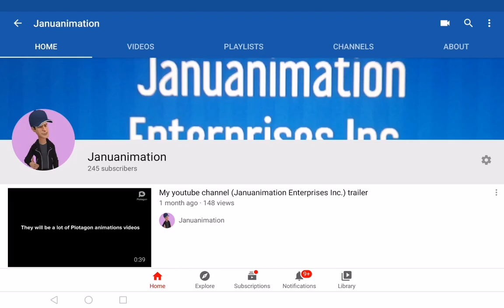Only 55 more subscribers until I reach 300 subscribers